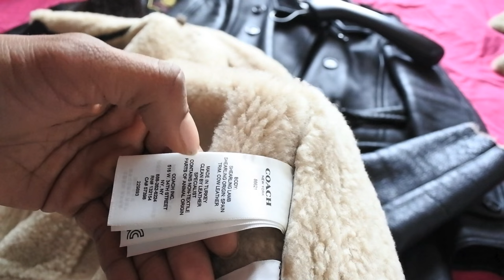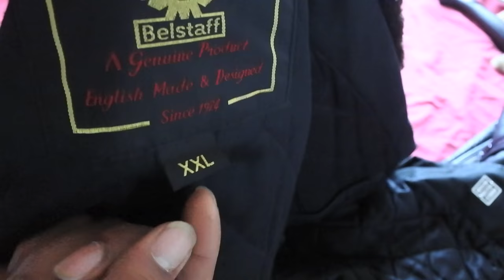COACH BELSTAFF BURBERRY! Shearling Jacket Review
I love shearling jackets in the winter, I thought I would review some of my fav pieces from my collection and also I new purchase from Coach. Shearling jackets are one of my favourite things to wear, I love the look and feel of the jackets and they're proper comfy. Enjoy
***SEE MY FAV AND TRUSTED PLACES TO SHOP ONLINE ***

Hoxton’s Top Places to shop Online

Stone Island & Moncler, Canada Goose and Other Premium

✘ A p h r o d i t e 1 9 9 4
✘ E n d C l o t h i n g
✘ M a t c h e s F a s h i o n
✘ W o o d h o u s e c l o t h i n g
✘ L u i s a V i a R o m a
✘ R a l p h L a u r e n
✘ M a i n l i n e m e n s w e a r

Sportswear & Footwear

✘ P r o D I r e c t S e l e c t
✘ C o n v e r s e S t o r e
✘ S n e a k e r s N S t u f f
✘ U n d e r A r m o u r

Lower Price Retailers & brands

✘ H o u s e o f F r a s e r
✘ R i v e r I s l a n d
✘ W e e k e n d O f f e n d e r
✘ A s I c s C l e a r a n c e
✘ G e t T h e L a b e l

Kidswear

✘ B a s e F a s h i o n

T O P 10 T E N O N L I N E S A L E S

S O C I A L  P R O F I L E

✘ PSN
TheHoxtonTrend

TheHoxtonTrend